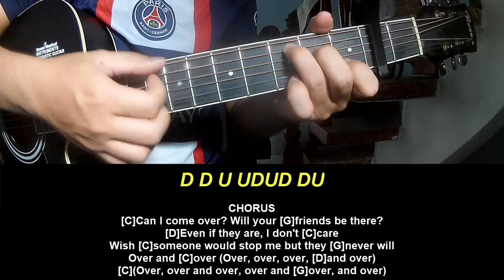Guitar Tutorial New Song 2024 Lizzy McAlpine Movie Star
Today, I will share with you Guitar Tutorial New Song 2024 Lizzy McAlpine Movie Star